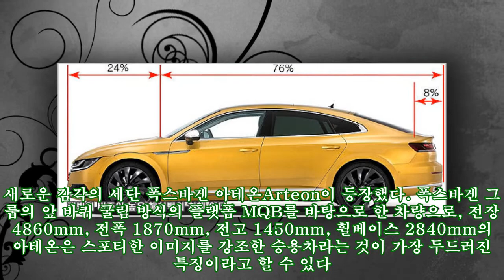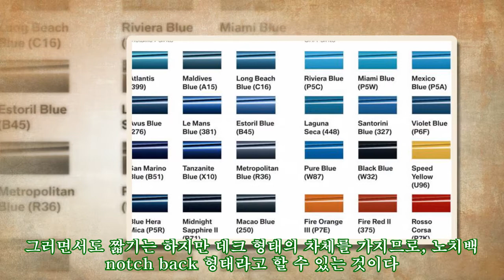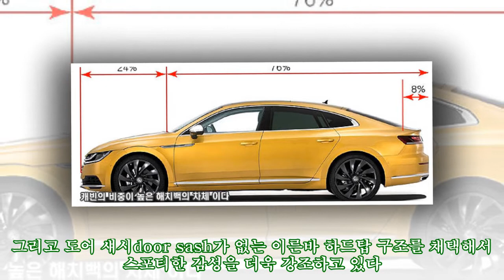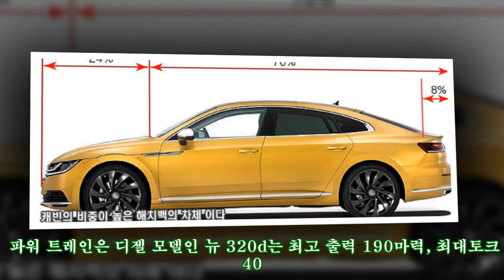해치백, 패스트백, 노치백 세단 폭스바겐 아테온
해치백, 패스트백, 노치백 세단 폭스바겐 아테온 새로운 감각의 세단 폭스바겐 아테온Arteon이 등장했다. 폭스바겐 그룹의 앞 바퀴 굴림 방식의 플랫폼 MQB를 바탕으로 한 차량으로, 전장 4860mm, 전폭 1870mm, 전고